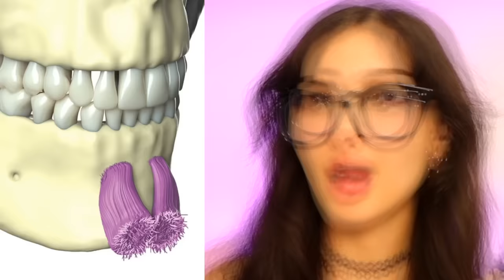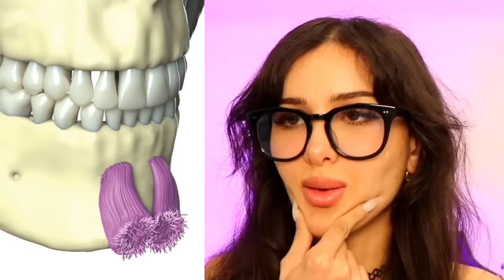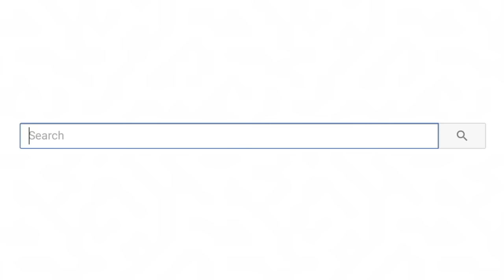Once You see it You Can't Unsee it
Cool Things You Can't Unsee! Can you see through these illusions?